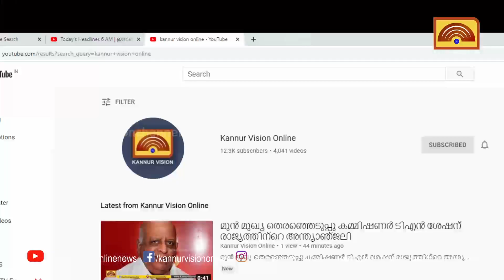ബോട്ട് റെയ്സ് ഗ്യാലറിയുടെ പ്രവൃത്തി ആരോപണങ്ങൾ അടിസ്ഥാന രഹിതമെന്ന് എം വിജിൻ എം എൽ എ